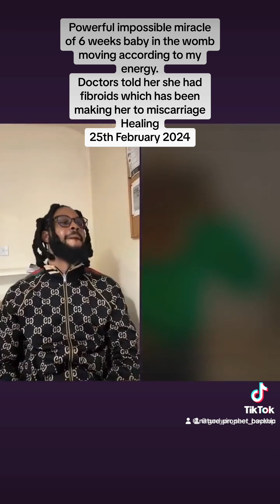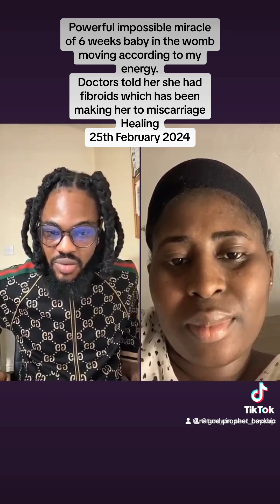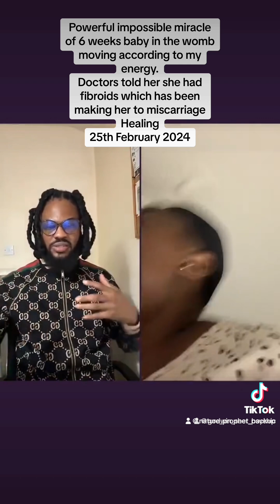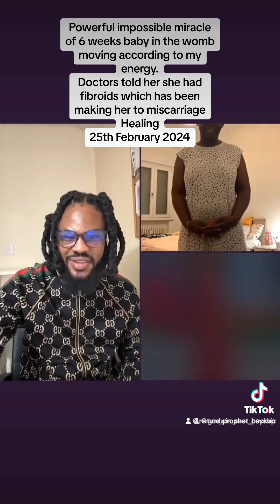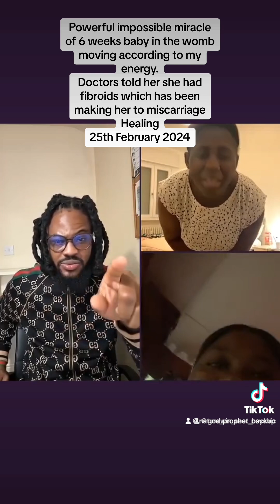6 weeks baby moves at my command in the womb